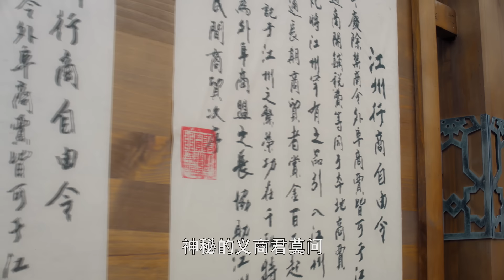《长相守》人物片花 花木瑾篇：逆风成长，平乱世纷争 The Twin Flower Legend【捷成华视偶像剧场】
《长相守》
导演：吴锦源
主演：于小彤 关智斌 毛晓慧 楷旋 黄觉 林雨申 宣萱 元华 郭峰 米雪 徐少强 黄海冰
集数：60集

剧情简介：
聪颖的花木槿生在五代十国的乱世。童年时和孪生妹妹花锦绣被卖到权臣原家为奴。路上与同行的其他三个孩子于飞燕、宋明磊和姚碧莹结义金兰，发誓相互照应。为在危机四伏的原家生存下去，助小五义兄妹出人头地，花木槿甘愿做苦役，用父亲传授的《商训》和智巧之术帮助兄弟姐妹化险为夷站稳脚跟。花木槿凭智慧最终助原家击败群雄、成就霸业.